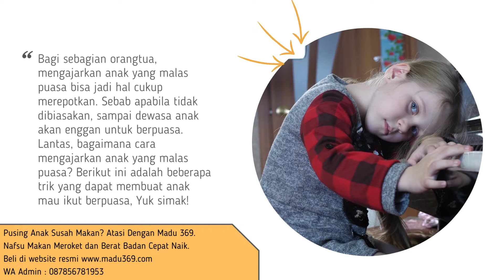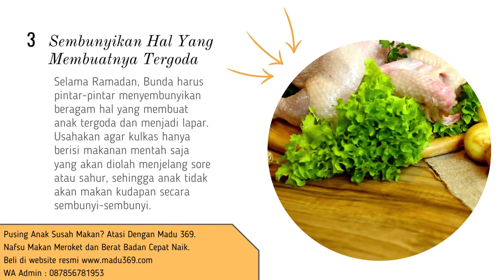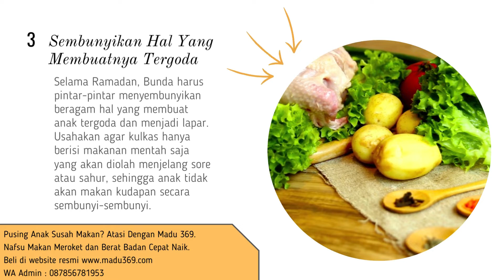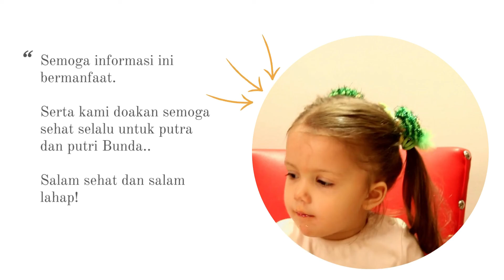🔥 5 Kiat Menyikapi Anak Yang Malas Puasa - dijamin manjur! Cara Mengatasi Anak Malas Puasa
Anda sebagai orangtua sudah berusaha keras membujuk dan mengajarkan buah hati untuk berpuasa. Namun, tampaknya sang anak masih enggan berpuasa. Kesal? Wajar saja. Akan tetapi, Anda perlu memikirkan solusi yang tepat untuk membuat anak bersemangat untuk berpuasa.

 Menurut Vera Itabiliana Hadiwidjojo, psikolog dari Lembaga Psikologi Terapan, Universitas Indonesia, orangtua perlu bersabar menghadapi anak seperti ini. Tak perlu memarahi atau mendesaknya dengan nada tinggi, kata dia.

Vera menyarankan agar memikirkan saja cara perkenalan yang lebih kreatif. Ingat saja, kesuksesan puasa bergantung pada kemauan si kecil, dibantu dengan arahan ayah dan bundanya. "Jika dipaksa, anak malah tak akan menuruti ajakan berpuasa," ungkap dia.

Terkait kewajiban berpuasa, anak perlu mengetahui ada kalanya bunda dan perempuan Muslim lain mengalami menstruasi sehingga tak boleh menjalankan ibadah puasa. Ketika datang bulan tiba, tak perlu berbohong dengan mengaku masih berpuasa. Jelaskan saja bahwa puasa, seperti juga shalat, harus ditegakkan dalam keadaan suci dan bersih. Kelak, setelah Ramadhan usai dan tidak sedang mengeluarkan darah kotor, ibu berkewajiban membayar puasanya

Berikut ini beberapa kiat untuk menyiasati anak yang malas puasa. Yuk kita simak bersama!

Kata Kunci Terkait :
cara mendidik anak ustadz abdul somad
cara mengatasi anak malas belajar
cara mendidik anak sesuai sunnah
cara mendidik anak secara islami
Hukum puasa bagi anak kecil
Cara mendidik anak untuk berpuasa
cara membayar hutang puasa dan fidyah
tips tidak haus saat puasa
tips tidak lapar saat puasa
tips puasa agar tidak haus
antrianpanjang berburu takjil buka puasa
apa saja yang membatalkan puasa
hal hal yang membatalkan puasa
cara mengajari anak puasa untuk pertama kalinya
cara mengenalkan allah pada anak usia dini
cara mengatasi anak remaja yang malas belajar
cara mengatasi anak malas belajar di kelas
cara menurunkan berat badan dengan cepat
7 cara supaya puasa terasa ringan
cara mengatasi anak malas belajar menulis
bagaimana cara mengajarkan anak puasa
cara mengenalkan puasa pada anak
cara mengajarkan puasa pada anak
10 dosa orang tua kepada anak
mengajarkan anak ibadah di bulan ramadhan
Biasakan bacakan surah ini sebelum minum dan beri pada anak-anak kita
cara mengatasi anak malas
tips agar tidak ngantuk saat puasa
makanan yang baik untuk berbuka puasa
cara mengenalkan puasa pada balita
tips puasa anak
cara menurunkan berat badan
cara membayar hutang puasa
cara mengajarkan anak berpuasa
cara mengajari anak berpuasa
cara mendidik anak berpuasa
cara melatih anak berpuasa
bulan puasa
latihan puasa
10 kata positif untuk anak
puasa untuk anak 5 tahun
tips puasa sehat
cara mengqodho puasa
cara mendidik anak
anak puasa
Cara Membayar Hutang Puasa Yang Tak Tahu Bilangannya
ruqyah anak malas sholat
ruqyah anak malas belajar
mengenalkan puasa pada anak
anak 6 tahun puasa
anak puasa setengah hari
kajian islam